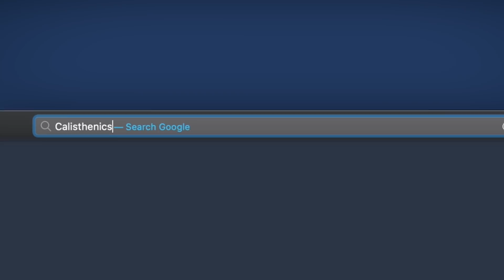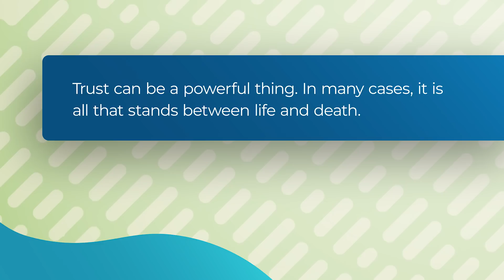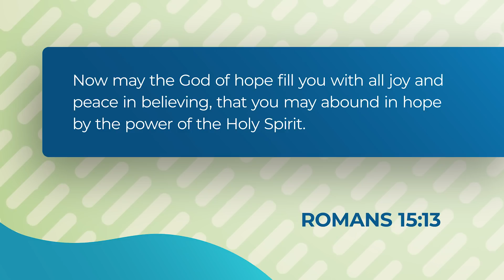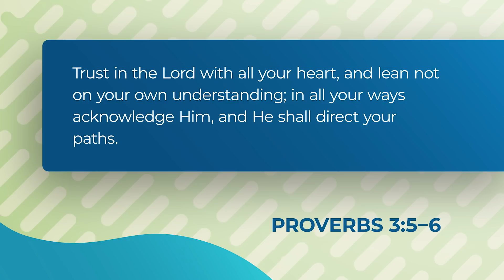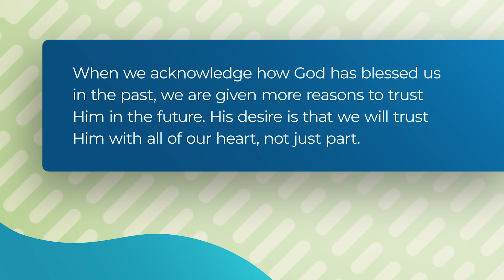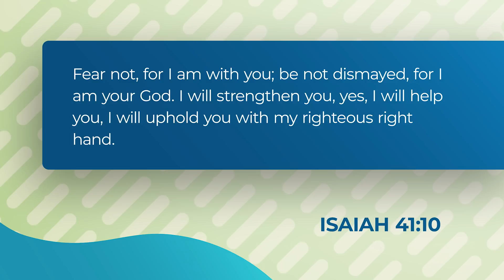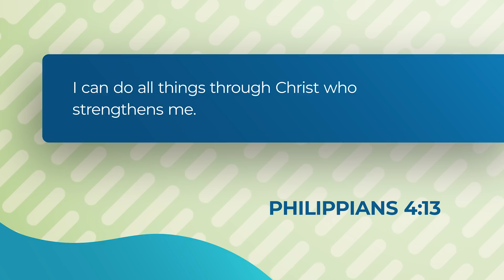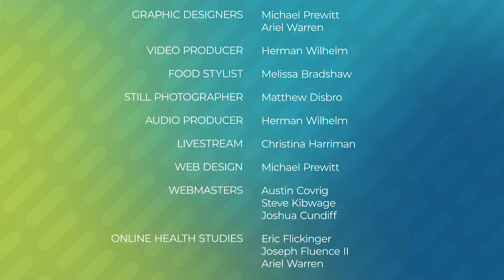Take Charge of Your Health: Depression & Mental Health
Learn how you can improve your mental health and look forward to each new day with confidence.